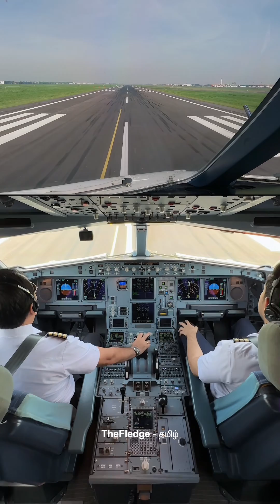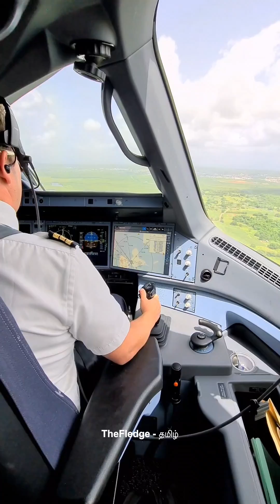Airbus' Perfect Solution | Tamil | தமிழ் | English subtitles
The A321XLR provides a longer range than previous single-aisle jets, allowing airlines to consider routes that were previously only flown by larger, widebody aircraft. This could lead to more direct flights between secondary cities or the addition of new routes on existing networks.

Because it’s a single-aisle aircraft, the A321XLR is typically cheaper to operate than a widebody on routes with lower passenger demand.

This could make some long-haul flights more affordable for passengers and potentially open up new travel options.

🍿 Unlimited FREE Deliveries
🎵 FREE Amazon Music
🎧 Over 200,000 audiobooks

✈️ Aircraft Model:

Air India A320
Lufthansa A380
Airbus A320NEO
IndiGo A320

✈️ First channel to talk about aviation in Tamil.

Hi there, I'm just a guy with strong knowledge in aviation. I want to tell people how interesting and amazing the industry is. But, when I looked up aviation/airline-related videos on YouTube in Tamil, I found only videos focusing on how to get pilot jobs and how to become cabin crew. Besides that, there was nothing interesting about aviation in Tamil. So, I have started this channel to spread awareness and share my aviation knowledge with my community around the world.